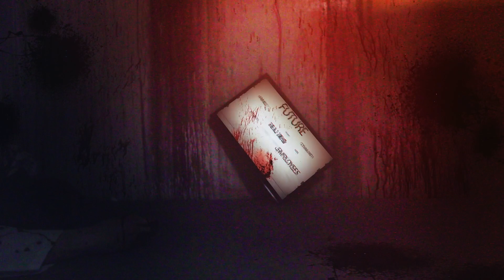BREACH | New Haunted House Attraction for 2023!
After the events of last year, the OmniLabs Corporation had to rethink their future. The decision to cease human testing and switch to “lower risk” organics eliminated the need for several safety protocols.

Plants, insects, and animals were spliced and “re-engineered” to create several super species. At first, the intent was on improving agricultural output, until OmniLabs signed a lucrative contract with the Department of Defense, and started introducing human DNA.

The push for immediate small-scale production of “weapons-grade organic life forms” resulted in cutting nearly every corner and safeguard, and that’s when it all went wrong. Cross-species contamination resulted in mutations across not only plants, animals and insects, but humans as well.

Enter if you dare, but you may never come out!